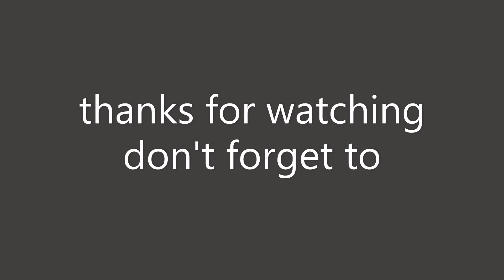UNLEASHING POWER OF KAR98 AND A LITTLE MAGIC OF AWM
Music video by Desiigner performing Panda. (C) 2016 Getting Out Our Dreams, Inc./Def Jam Recordings, a division of UMG Recordings, Inc.